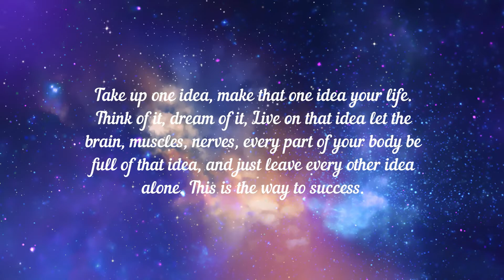Swami Vivekananda Quotes Success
Quotes by great people to enrich and bring happiness in our life. This quote is by Swami Vivekananda about success. He says Take up one idea, make that one idea your life. Think of it, dream of it, Live on that idea let the brain, muscles, nerves, every part of your body be full of that idea, and just leave every other idea alone. This is the way to success.